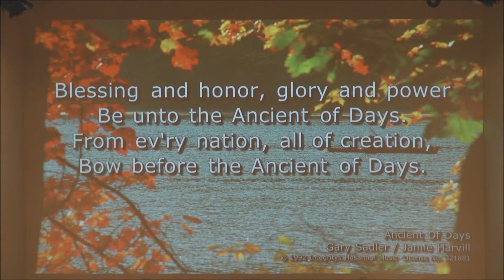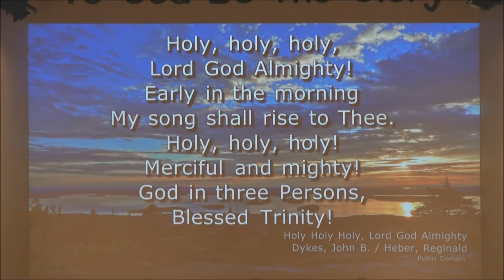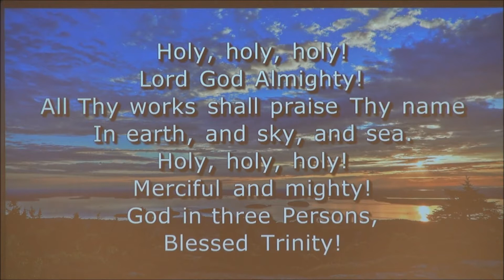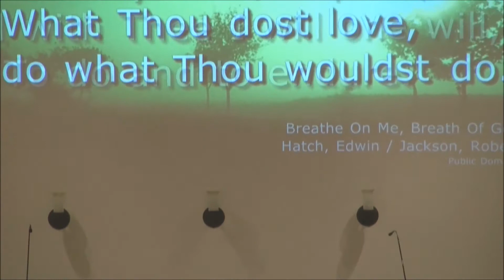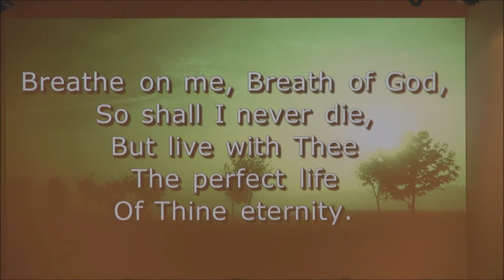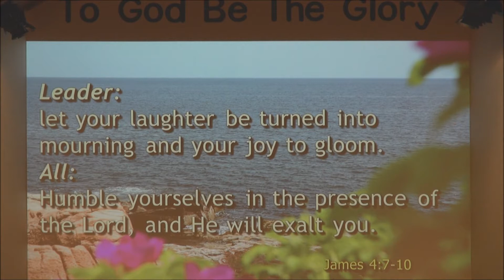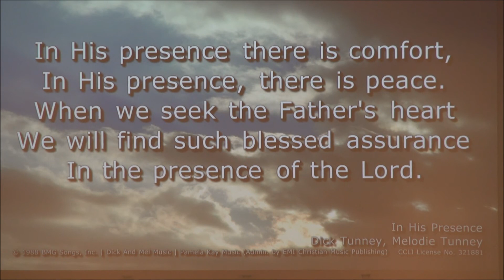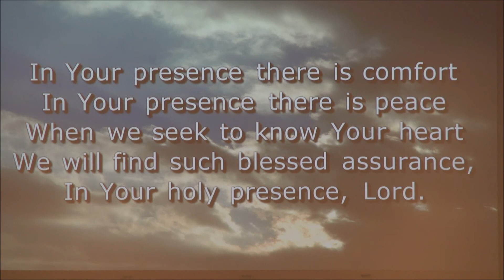"The Victorious Christian" by Rev. Larry Greiner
James 4:7-10 in The Book of James Series